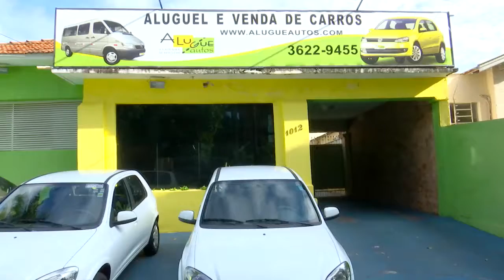Alugue Autos no Interior Shopping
Alugue Autos
Rua Cristiano Olsen, 1.012 - Araçatuba
Rua Clodoaldo Garcia, 165 - Três Lagoas

No caso de ofertas, promoções ou algo do gênero, as mesmas são válidas apenas para os dias de 15 a 20 de Fevereiro de 2016.

Curta Facebook.com/sbtinteriorsp